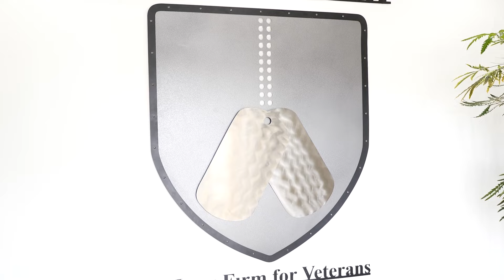VA Disability Group PLLC - A Law Firm for Veterans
Navigating the VA legal system is complicated. VA Disability Group is here to help.  We assist veterans who have been denied a claim with the VA.